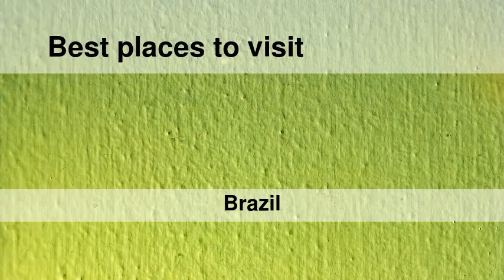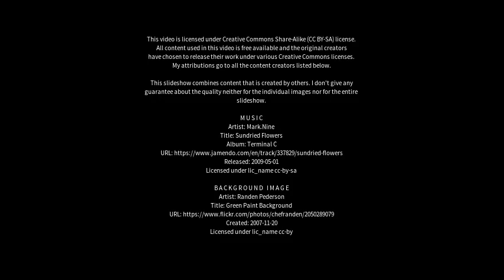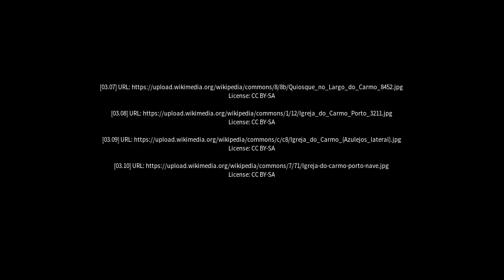Best places to visit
Best places to visit - Carmo (Brazil) Best places to visit - Slideshows from all over the world - City trips, nature pictures, etc.